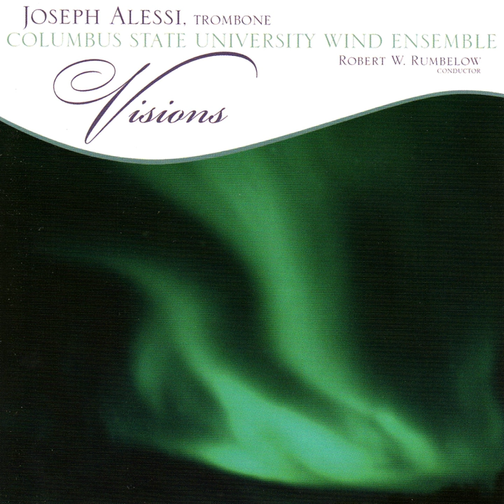Colors: I. Yellow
Colors: I. Yellow · Bert Appermont · Robert W. Rumbelow · Joseph Alessi · Columbus State University Wind Ensemble

Visions